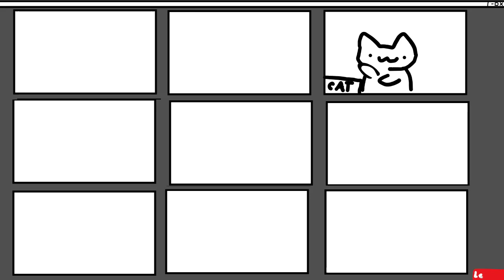Draw your characters attending a meeting!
last five spots are yours invite friends to do it!